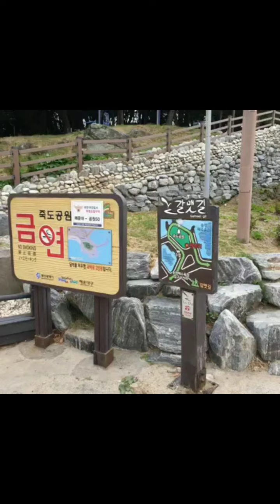20201014 송정해수욕장 죽도공원 해송숲 ^^